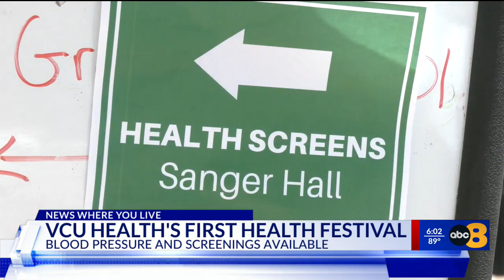Celebrating diversity and health: VCU Health hosts inaugural Cultural Festival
On Saturday, VCU Health welcomed the community to its first Cultural Festival aimed at promoting diversity and fostering healthier communities.

The event, held outside the VCU Medical Center on 12th Street from 11 a.m. to 2 p.m. on Saturday, June 15, featured a blend of entertainment and health initiatives, drawing a diverse crowd eager to enjoy music, dance performances and prioritize their well-being through health screenings.